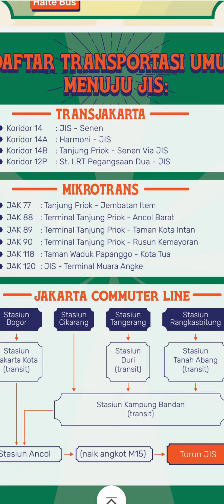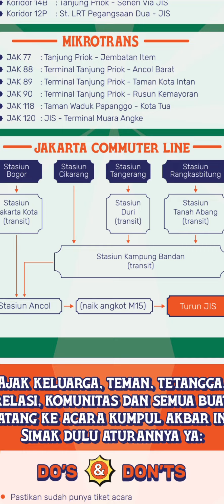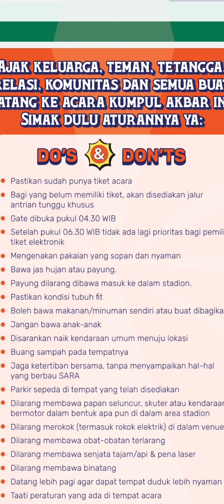PANDUAN KUMPUL AKBAR BER-1 BERANI BERUBAH DI JIS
Sebelum berangkat ke JIS Share dan pahami ini yaaa